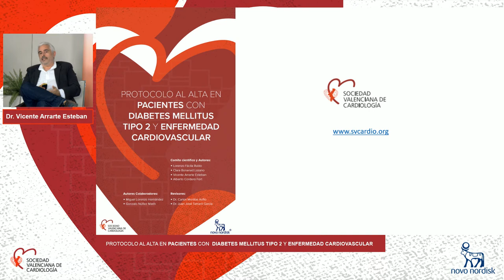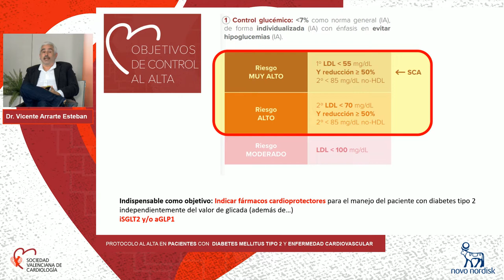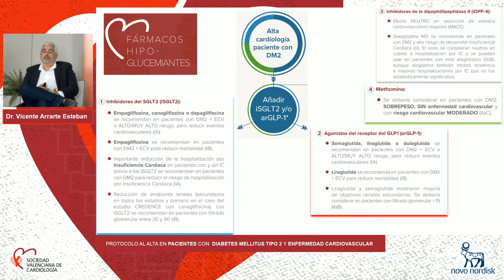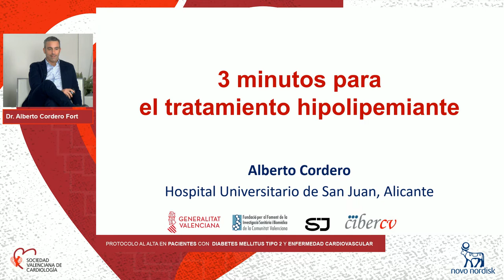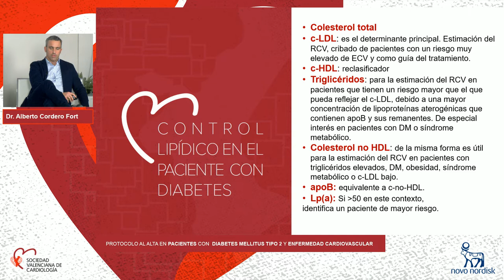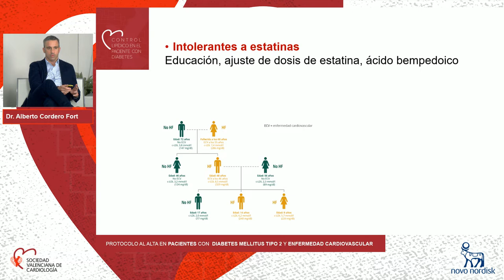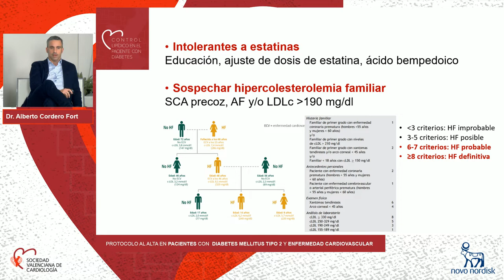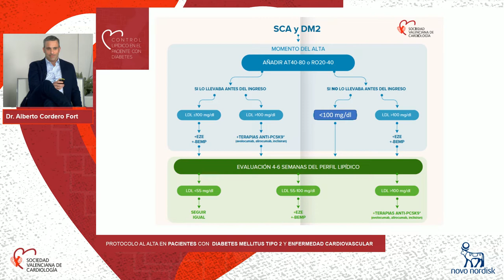Concédele 3 minutos al alta...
Presentación del protocolo del paciente DM2 con SCA.
Parte Diabetes mellitus tipo 2.
Parte Dislipemia.
Preguntas y respuestas Frecuentes.
Ponentes: Dres. Lorenzo Fácila, Alberto Cordero, Vicente Arrarte, Clara
Bonanad, Juan José Tamarit, y Carlos Morillas